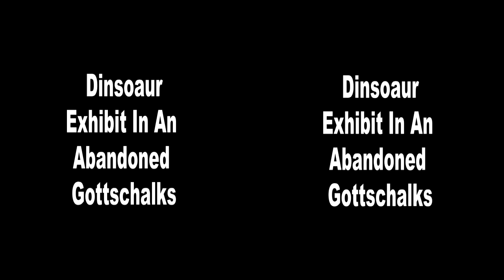Animatronic Dinosaurs 3D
There was a dinosaur exhibit (T. Rex Planet)  held in an abandoned Gottschalks department store. I took 3d videos of it.